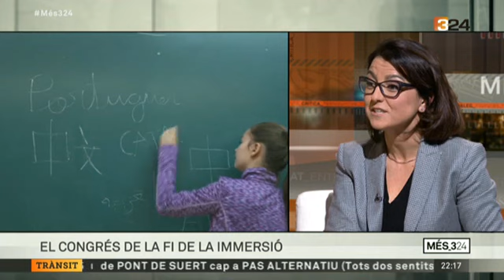Eva Granados al Més 324 (9/12/2019)